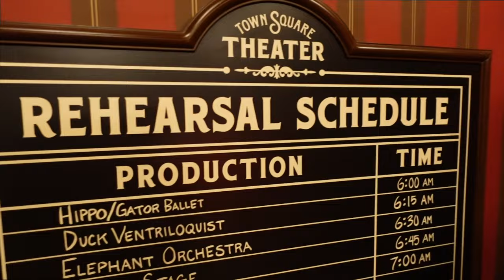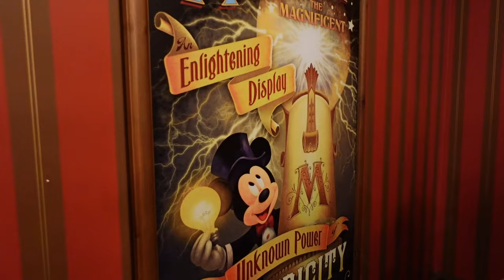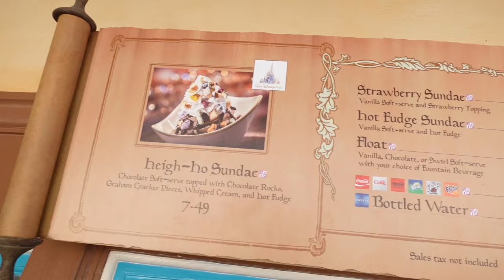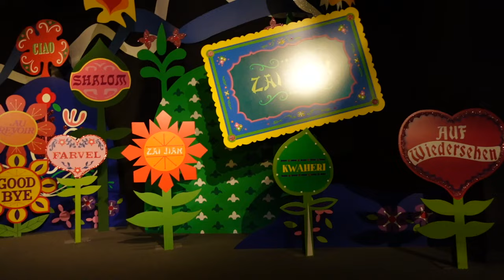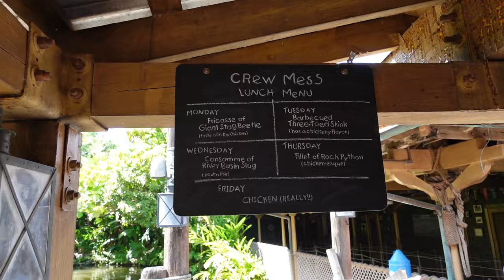FLORIDA VLOG 2022 | Day 7: Magic Kingdom Using Genie+ | Boma Dinner Review 2022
FLORIDA VLOG 2022 | WALT DISNEY WORLD VLOG | Day 7: Magic Kingdom Using Genie+ | Casey's Corner Lunch Review & Boma Dinner Review 2022

Day 7 starts with a lay in at Animal Kingdom Lodge, before a later start at Magic Kingdom!  Dan and David are quite shocked just how many rides they can do in 6 hours, making good use of Genie+.

In this vlog, Dan & David watch Festival of Fantasy parade, Mickey's Celebration Cavalcade & The Country Bear Jamboree.  They also meet Mickey Mouse & Minnie Mouse at Town Square Theater.  Ride experiences include Big Thunder Mountain Railroad, Splash Mountain, Space Mountain, Prince Charming's Regal Carrousel, It's A Small World, Jungle Cruise, Pirates of the Caribbean and Buzz Lightyear's Space Ranger Spin.

The Snow White Cone from Storybook Treats proves to be popular, with a late lunch at Casey's Corner!

A storm brings the day to an abrupt end and Dan & David head back to Animal Kingdom Lodge for dinner at Boma Flavors of Africa!

Another great day and packed vlog.  Come along for a day at Magic Kingdom.  You won't regret it!

CHAPTERS
0:00 Opening Titles
0:37 Welcome to Day 7 at Animal Kingdom Lodge
1:44 Mickey's Celebration Cavalcade
2:10 Main Street Philharmonic
2:35 Big Thunder Mountain Railroad
4:51 Meeting Mickey & Minnie at Town Square Theater
9:33 Festival of Fantasy Parade
13:04 Snow White Cone from Storybook Treats
13:26 Prince Charming's Regal Carrousel
13:51 It's A Small World
15:03 The Country Bear Jamboree
16:17 Pirates of the Caribbean
17:18 Jungle Cruise
18:58 Splash Mountain
21:24 Update on Day 7 - Crowds, Weather, Rides and Genie+
25:52 Casey's Corner Lunch & Pianist
27:36 Boma Dinner
31:20 Being Serenaded by Justin at The Mara
33:46 Space Mountain Ride Experience Commentary
35:23 Casey's Corner Review
37:46 Boma Review
42:00 Bedtime, Coming Up on Day 8 & Never Grow Up

We have a playlist for this vlog series, where you can find all the videos relating to this trip -

And if you'd like to see some more of Dan's videos, then you can find all of his videos in our playlist here:

Tell us what you think of this video and of course, ask any questions that you have in the comments below.  We will be very happy to help you!

Walt Disney World Adults Only Team

Our Channel -
Our content features a combination of both informative and opinion based videos, all focussing on Walt Disney World from an adult only perspective and examining the different theme parks, water parks, resorts, attractions, rides, shows, restaurants, drinks, snacks, hotels, shops, and pretty much everything and anything that you will find at Walt Disney World Orlando Florida.  We also have park vlog series and live shows too!

So if you like Disney's Magic Kingdom, Epcot, Hollywood Studios, Animal Kingdom, Blizzard Beach, Typhoon Lagoon and Disney Springs, as well as Walt Disney World Resort Hotels, then we are the channel for you!

This Happy Place
Taylor also has her own channel too -  @ThisHappyPlaceTravel

Our Favorite WDW Vloggers
Disney In Detail, Adam Hattan, Gary C, The Trackers aka Tim Tracker, Super Enthused, AllEars, Molly McCormack from Mammoth Club, Krispy S'more, Mouse and Mermaid, Carousel of Douglas and many many more!

 @Disney Parks ​

Disney World Parks, Experiences and Products